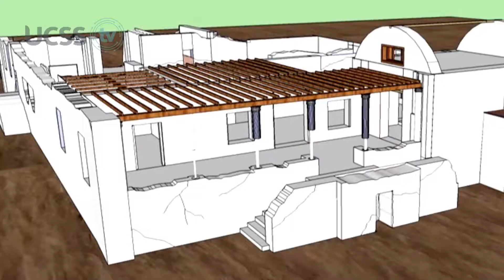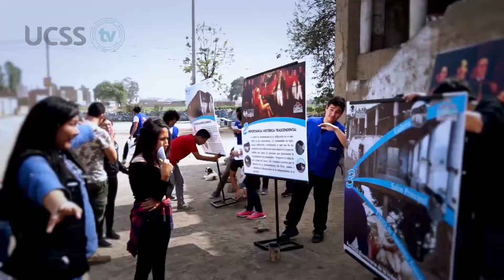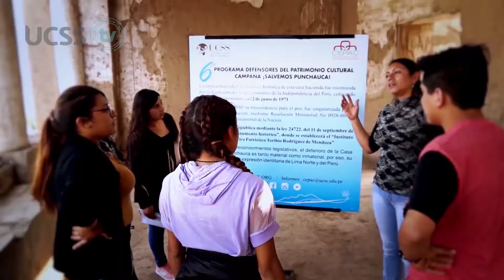UCSS TV: 5 x uno (El CEPAC UCSS y su trabajo en la hacienda PUNCHAUCA)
El profesor José Antonio Benito nos explica el trabajo del Centro de Estudios y Patrimonio Cultural de la UCSS, CEPAC, y la labor que realiza por la recuperación y puesta en valor de la histórica casa hacienda PUNCHAUCA.